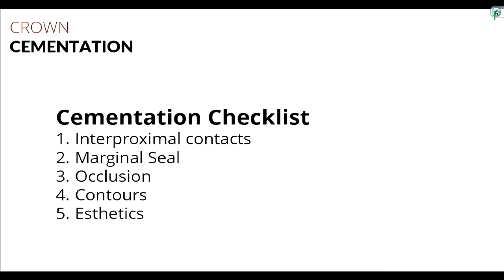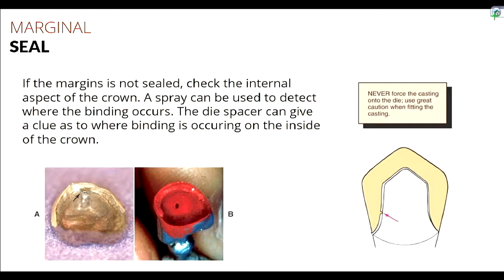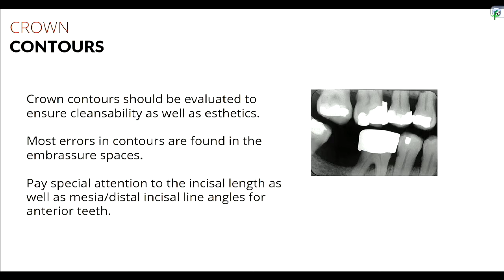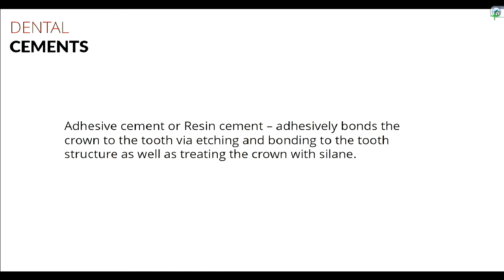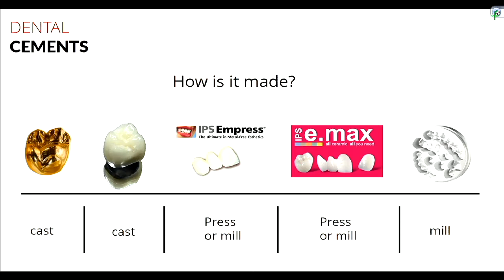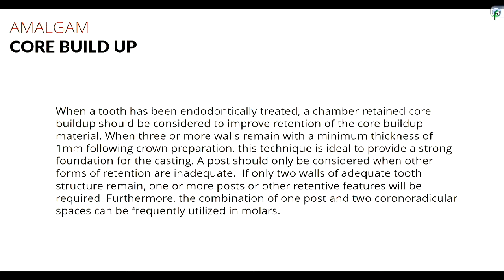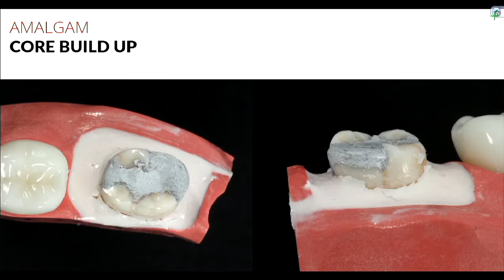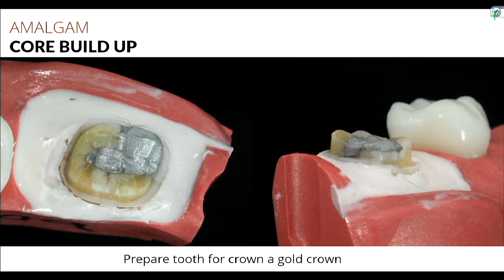10242017 Cement and Build Up